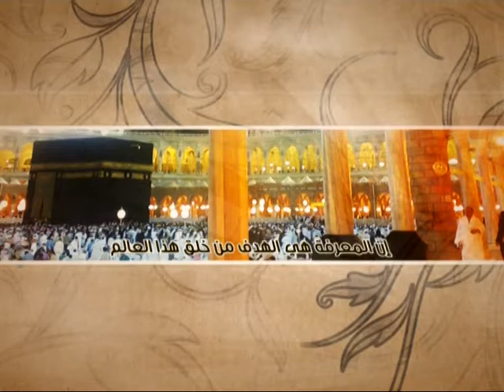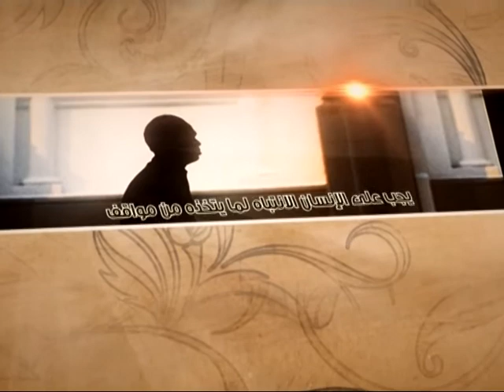العبقات - القلب الرحيم - آية الله الفقيه السيد محمد رضا الشيرازي رحمه الله